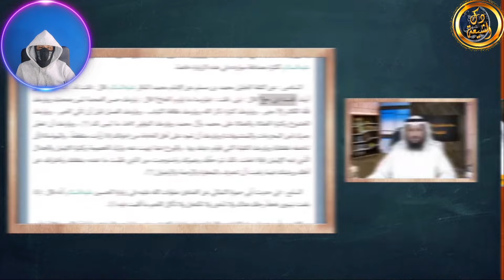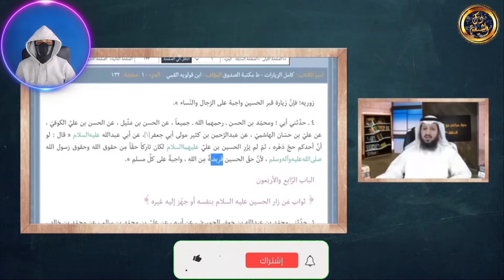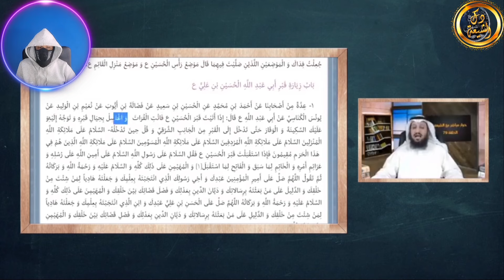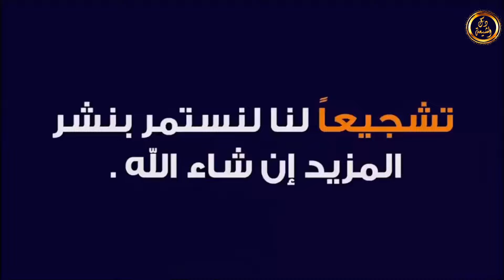التحديات التي تواجه الشيعة في تعاملهم مع علماء السنة: امتحان شامل 🔍📚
إنحرافات الشيعة الإمامية و ضلال عقيدتهم يهدم روايات و ينسف الشيعة. الدليل: روى الكليلني في الكافي عن جعفر أنه قال (( إن الإمام إذا شاء أن يعلم علم ، وإن الأئمة يعلمون متى يموتون وأن لا يموتون إلا باختيار منهم )) . دلیل آخر ذكر الخميني في كتابه تحرير الوسيلة ( إن للأمام مقاماً محمودا ودرجة سامية وخلافة تكوينية تخضع لولايته وسيطرتها جميع ذرات الكون ) وقال ايضاً (( إن لنا مع الله حالات - أي الأئمة الأثنا عشر – لا يسعها لاملكإنحرافات الشيعة الإمامية و ضلال عقيدتهم يهدم روايات و ينسف الشيعة.
الدليل: روى الكليلني في الكافي عن جعفر أنه قال (( إن الإمام إذا شاء أن يعلم علم ، وإن الأئمة يعلمون متى يموتون وأن لا يموتون إلا باختيار منهم )) .
دليل آخر: ذكر الخميني في كتابه تحرير الوسيلة ( إن للأمام مقاماً محمودا ودرجة سامية وخلافة تكوينية تخضع لولايته وسيطرتها جميع ذرات الكون ) وقال ايضاً (( إن لنا مع الله حالات – أي الأئمة الأثنا عشر – لا يسعها لاملك مقرب ولا نبي مرسل .
دليل آخر: يذكر الخوئي في مصباح الفقاهة في حديثه عن الأئمة ( وهم السبب في الخلق إذ لولاهم لما خلق الناس كلهم ، وإنما خلقوا لأجلهم وبهم وجودهم إلى أن قال (( فهذه الولاية – أي ولاية الأئمة - نحو ولاية الله تعالى على خلقه ))
فماذا بعد هذا ّ!؟؟
الله تعالى خلق الخلق ليعبدوه كما قال {وَمَا خَلَقْتُ الْجِنَّ وَالْإِنسَ إِلَّا لِيَعْبُدُونِ} وهؤلاء يعتقدون أن الله خلق الخلق لهؤلاء الأئمة